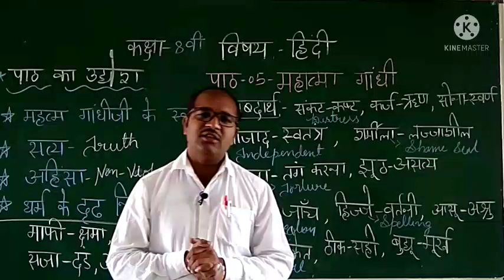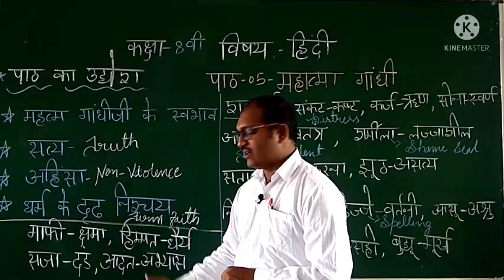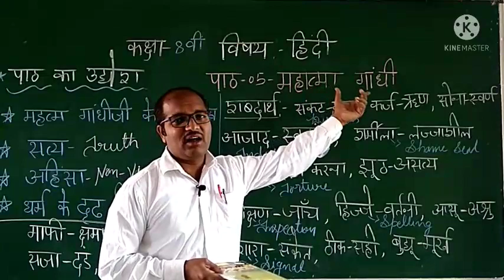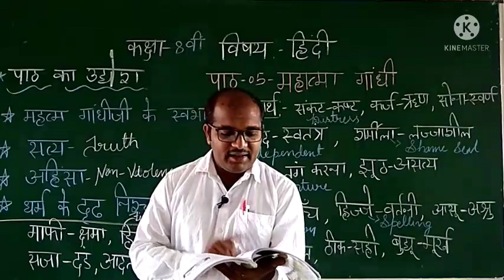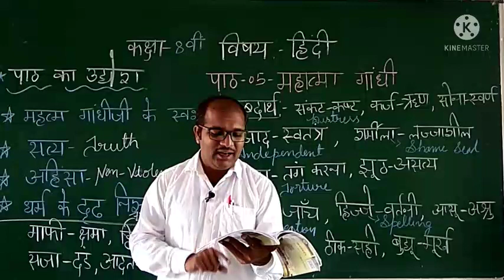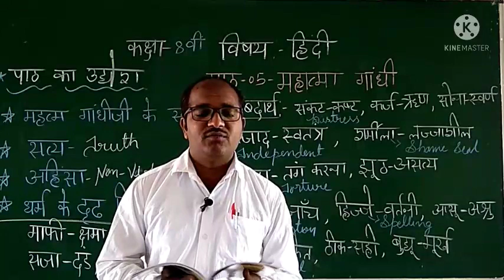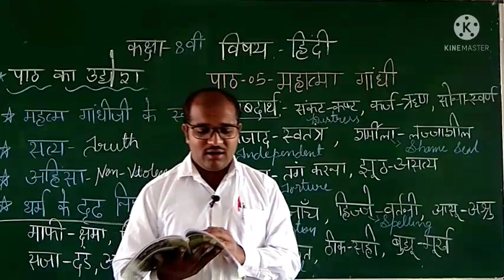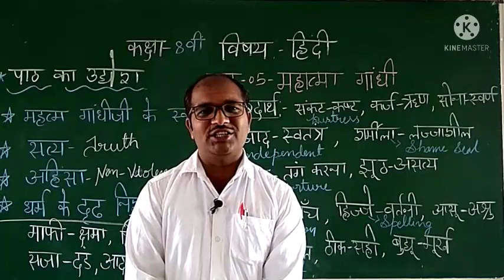8th Stanard Hindi 5th Lesson Mahaatma Gaandhi Part 1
8th Stanard Hindi 5th Lesson Mahaatma Gaandhi Part 1